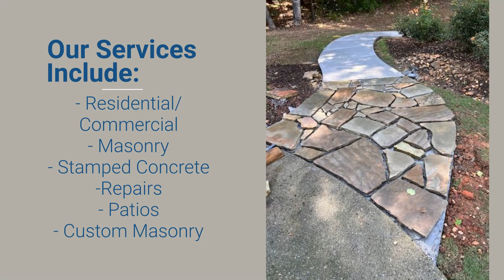V.I.P. Concrete and Masonry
V.I.P. Concrete and Masonry is your go-to contractor for residential and commercial masonry in Cumming, Georgia. From custom masonry projects to patio installations and stamped concrete, we are committed to delivering top-tier results. Thank you for considering us for your next project. We look forward to making your vision a reality!